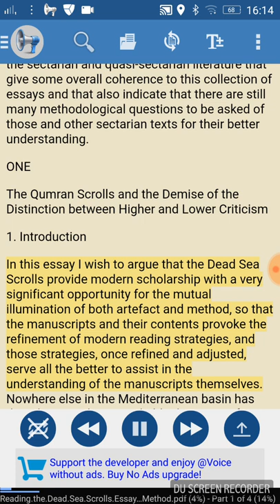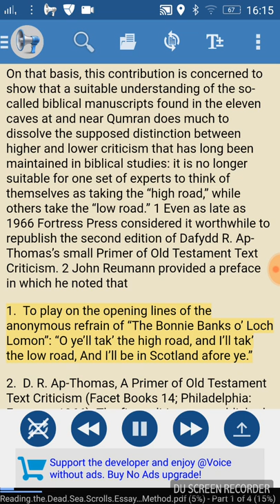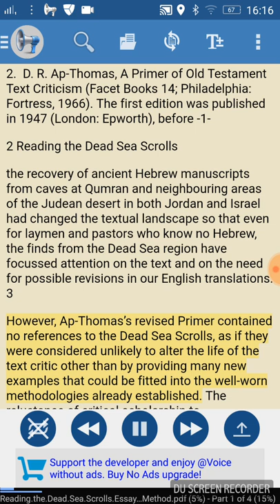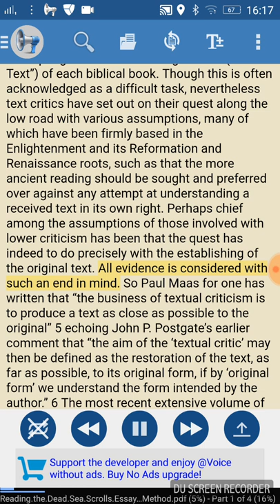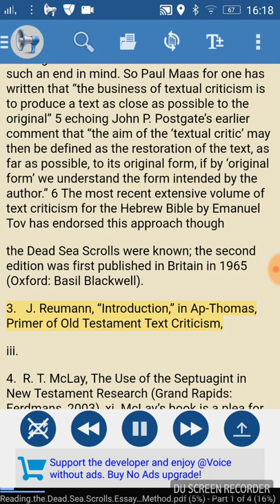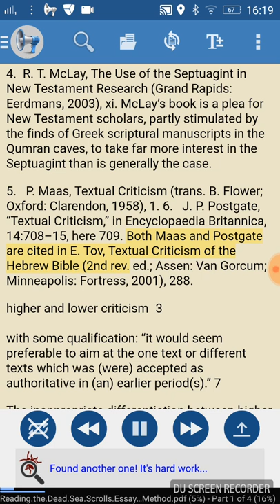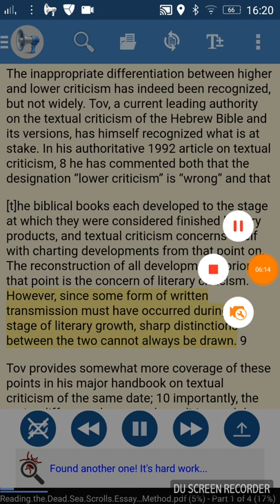Red Sea Scrolls